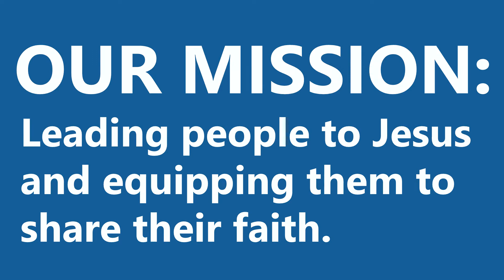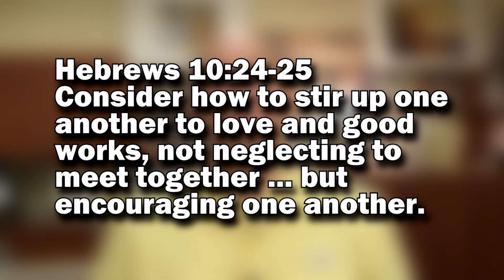Video Announcements | June 14, 2020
Westgate Church Video Announcements:
• Phase 2 of our Comeback Plan

No matter what role you play at church, you are important and you will be missed if you aren’t here.

Scripture:
Hebrews 10:24-25
Consider how to stir up one another to love and good works, not neglecting to meet together, … but encouraging one another.